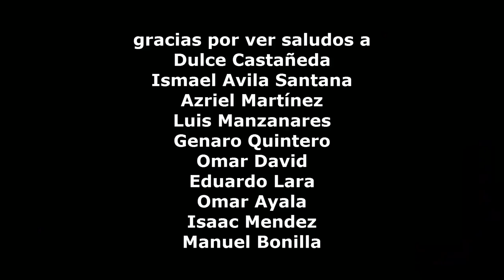Epic Blog | torneo de Black Ops 2 mostrando la habilidad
¿buscas música electrónica? canal: ElectroMusic ELM

Soy manco es decir no tengo una mano pero eso no me impide jugar vídeo juegos, este canal fue hecho con el fin de demostrar que el no saber jugar como un profesional no significa que seas manco, tratare de quitar ese estereotipo por favor has que este canal llegue a mas personas, hago gameplays sobre call of duty, información, comentarios, criticas, comedia y diversión para este canal. Soy de México espero les guste.